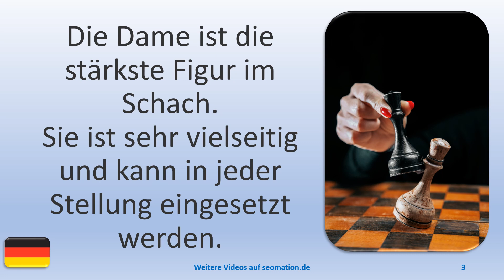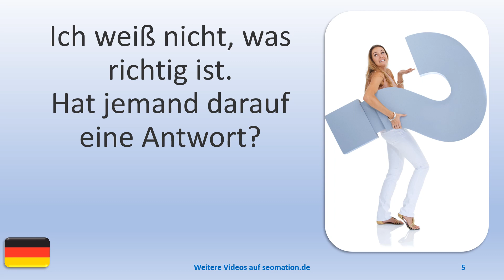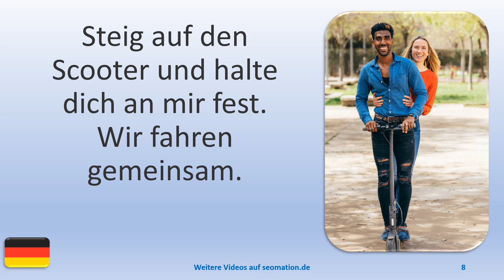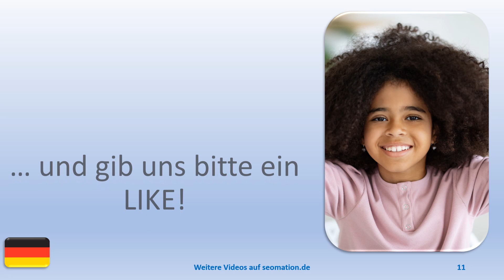▶️10117▶️Ich lerne Deutsch mit Texten und Bildern in unterschiedlichen Situationen. Lies Info unten!